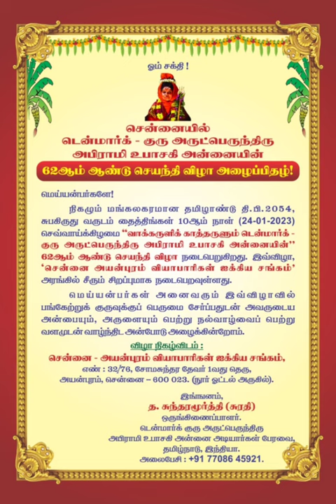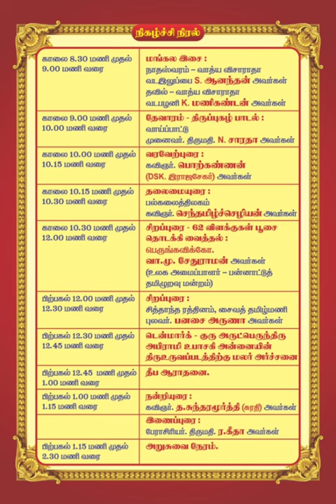தமிழ்நாடு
தமிழ்நாடு அழைக்கிறது!